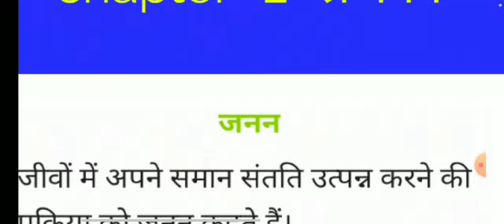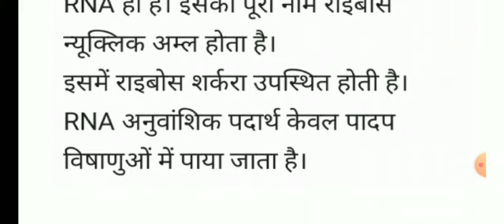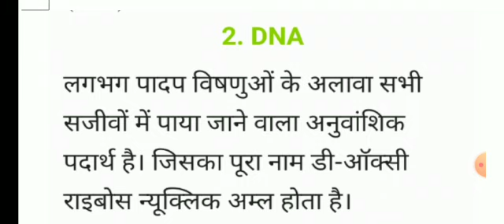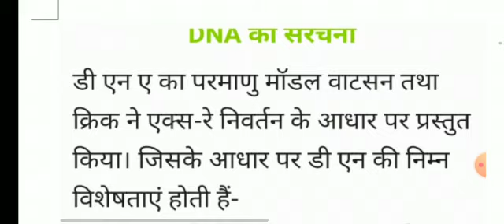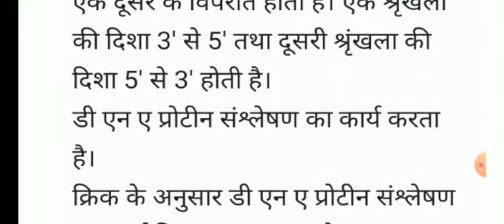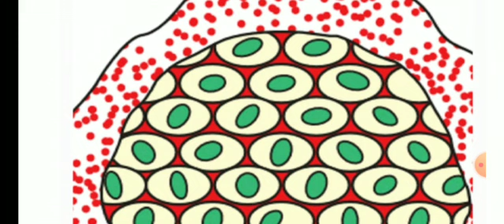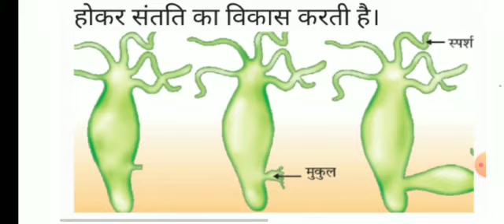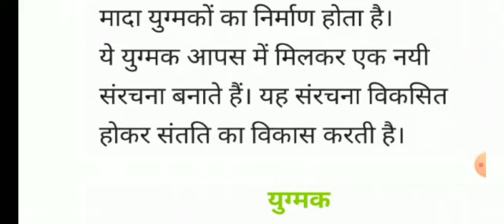जीव विज्ञान । Chapter 2 । प्रजनन। Part 1 । Class 10th । UP Board । NCERT Solutions । SPP Classes ।